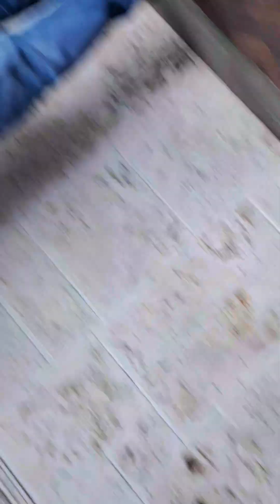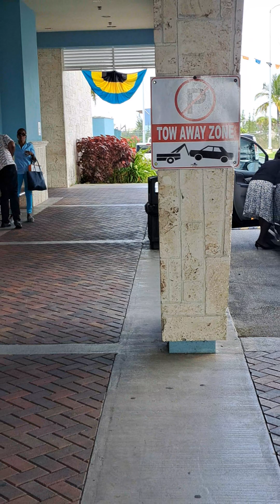July 21, 2023